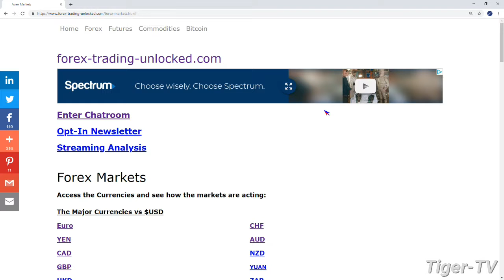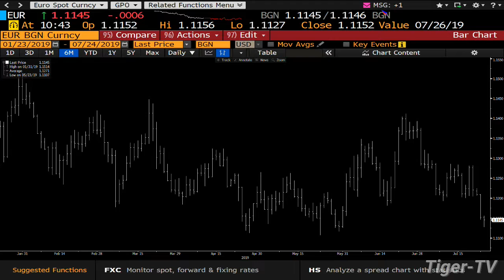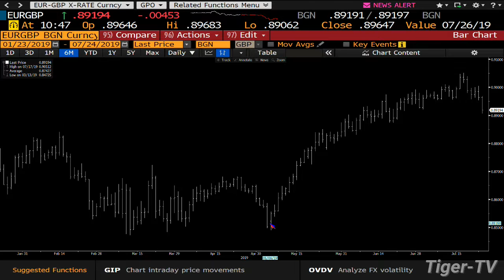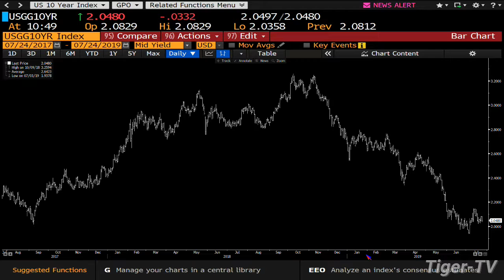July 24th, 2019 Teddy Kekstadt on The Bull-Bear Trading Hour